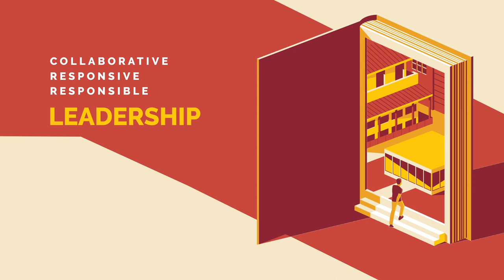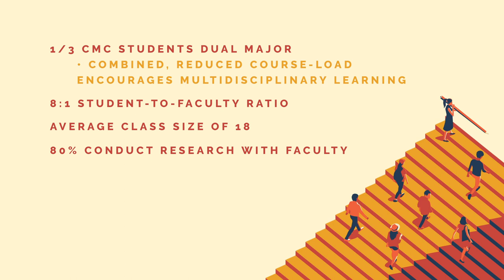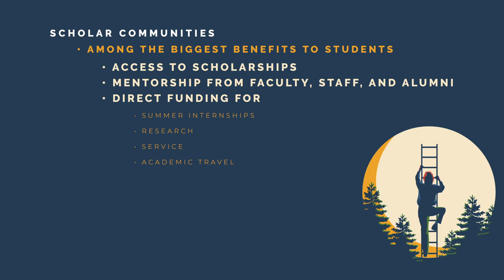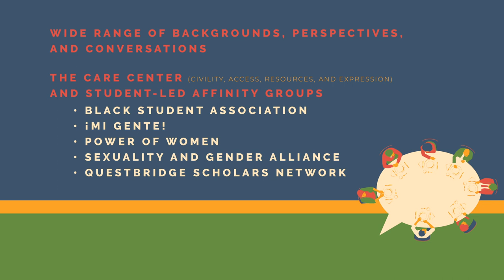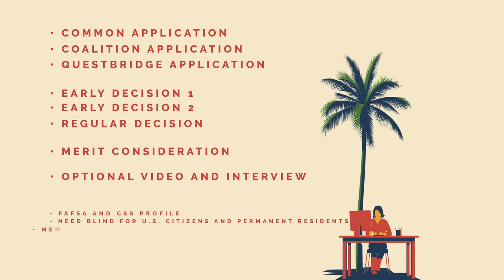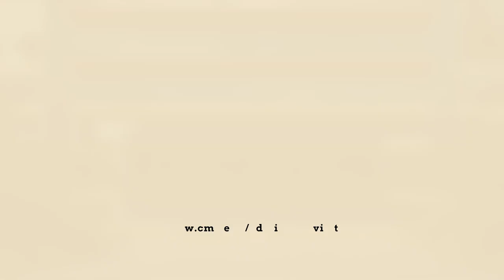Virtual Information Session